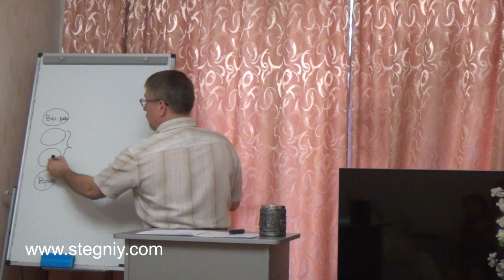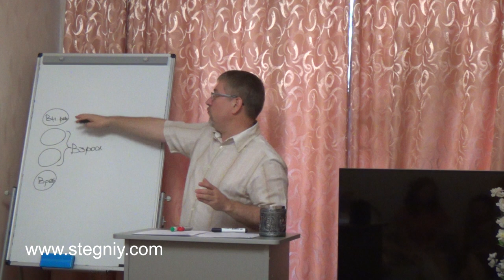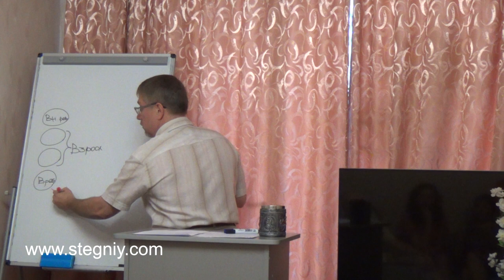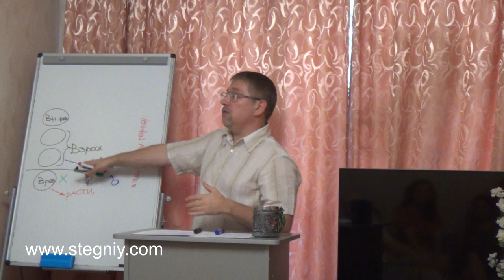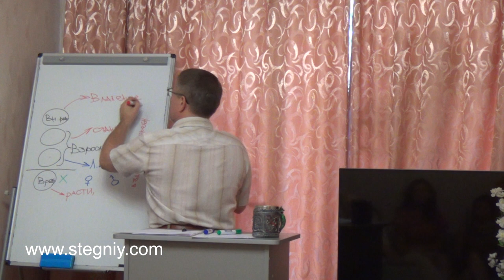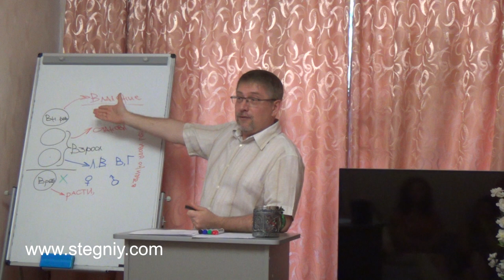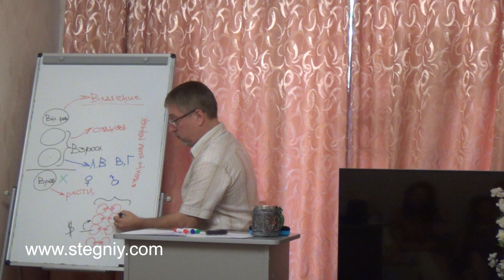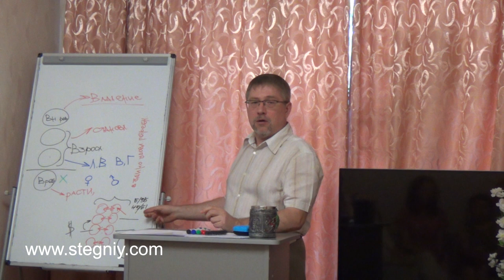Девочка, Любовница, Хозяйка и Королева в системно-функциональном дизайне